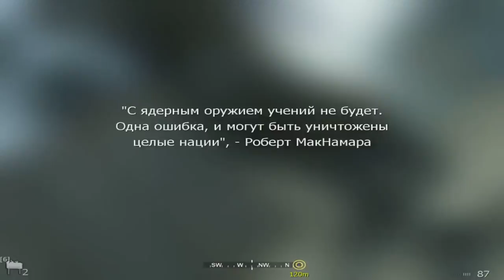Call of Duty - Modern Warfare №2 ЩА БУДИТ МЯСО